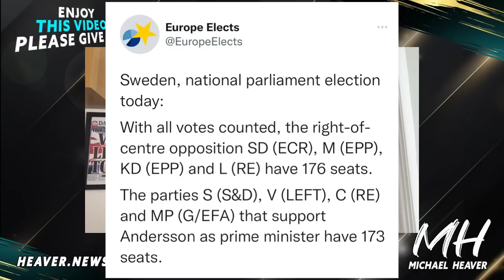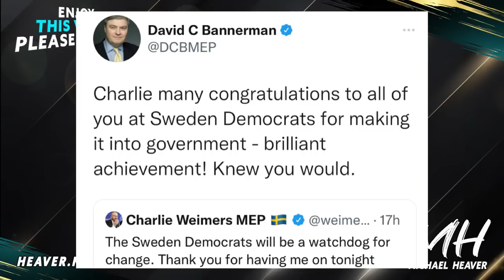Swedish Election Winners REVEAL Agenda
"Sweden to slash migration as the right takes control. Radical populists will ‘freeze’ the asylum system" The Times